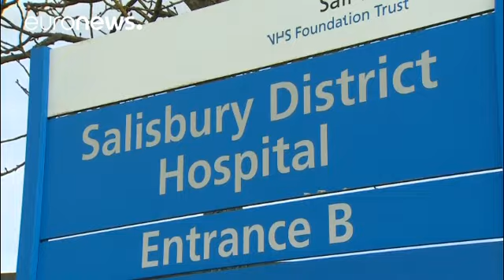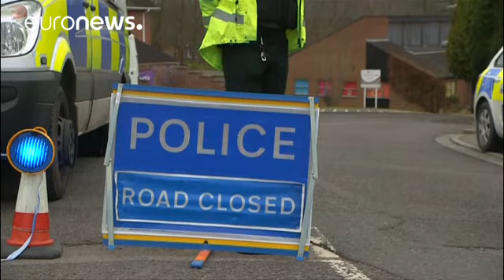نجلة الجاسوس الروسي المزدوج السابق سيرغي سكريبال تغادر المستشفى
القضية تسببت في توتر كبير في العلاقات الدبلوماسية ما بين روسيا والغرب.…